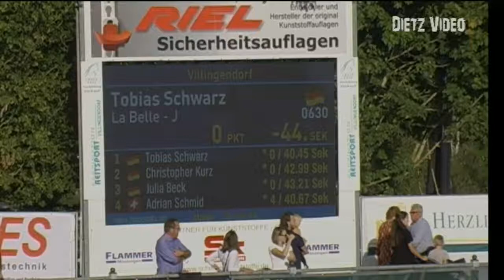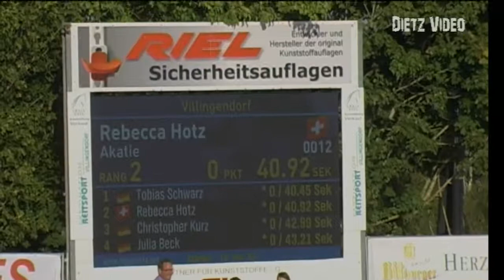Akatie Rebecca Hotz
23. Freiland Reitturnier des RV Hüttenthal e.V. 2019
Siegerrunde der 01. Springprüfung Kl. S**